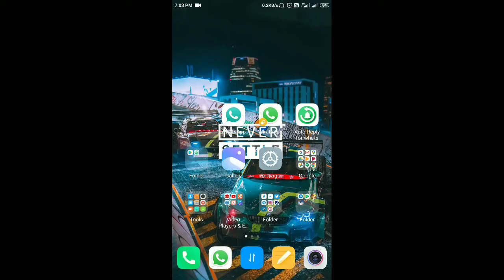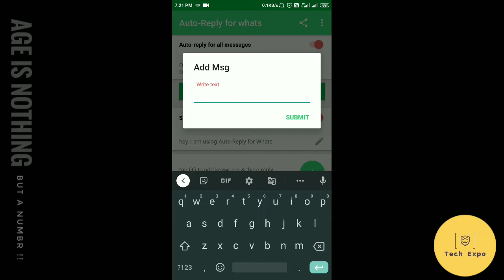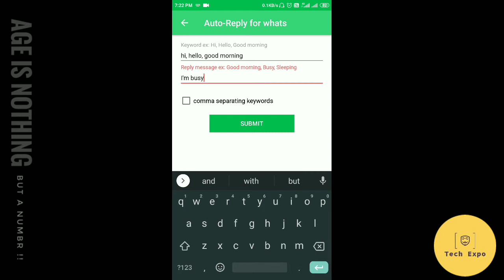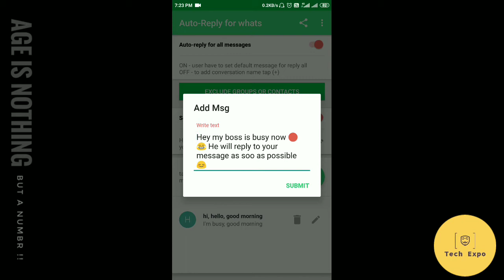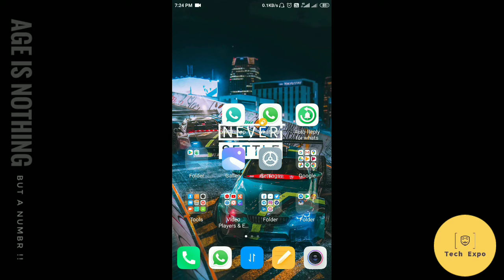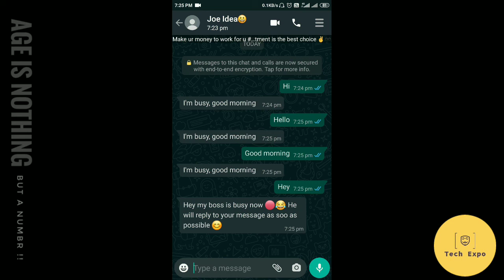Auto reply for what's app setup😱😱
About this video 🔥👇
❣️ Follow us on 🔥👇
🔴Thanks for your support guys ❤️ 🙏keep supporting us🔴